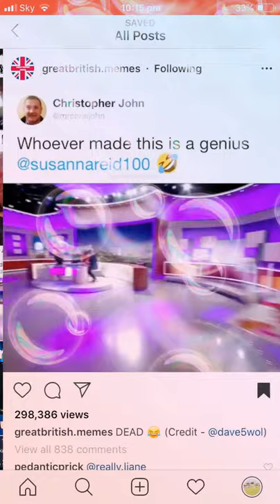Danny Dyer very funny song